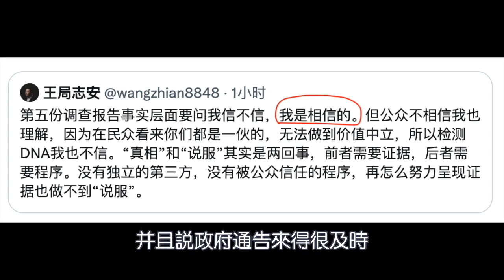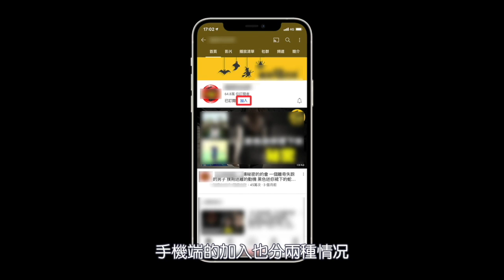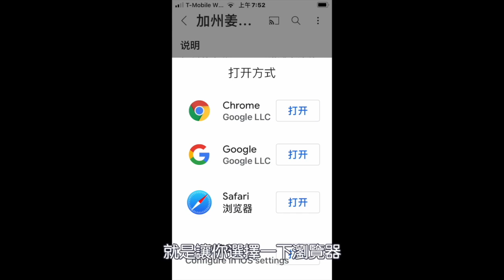挑战完全民“智商”，又开始挑战“视力”了。她就是她，不服你试试。新华社对此发出13问。2022.02.23NO1143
3、Telegram【电报】 姜太公自由party001。